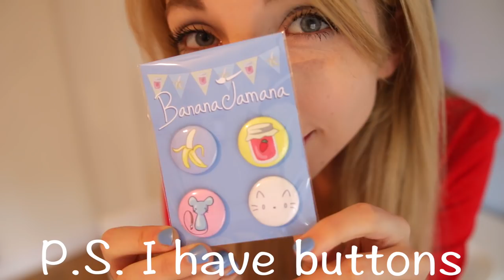Painting Birds - Disney Pokemon Porg & MORE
Hello :) did a character bird painting :D some are disney, some are pokemon, studio ghibli and others ^__^ just thought it was a cute idea